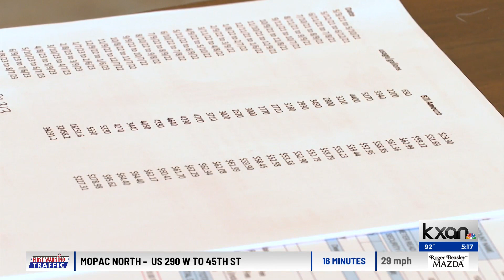Water customers in Travis County say service was cut off unfairly, paid $500 to restore it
TRAVIS COUNTY, Texas (KXAN) — Some water customers in and around Steiner Ranch paid $500 fines to restore their water service. They say the utility was cut with little notice and for unknown reasons.